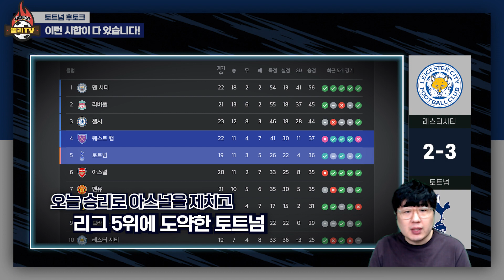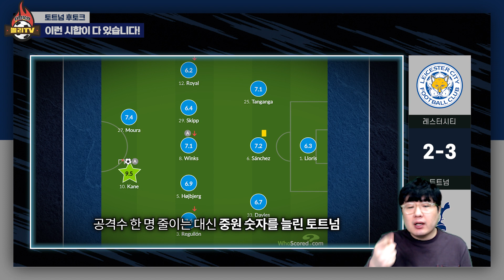[후토크] '극장 멀티골' 베르흐베인을 SON처럼 쓴 콘테볼의 위엄! (thanks to 쇠윤주)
토트넘 레스터시티 경기에서 그야말로 극장 경기, 인생 경기가 나왔습니다.
콘테 감독의 절묘한 선수 교체와 모처럼 기회를 얻은 선수들의 맹활약!
레스터전 후토크!